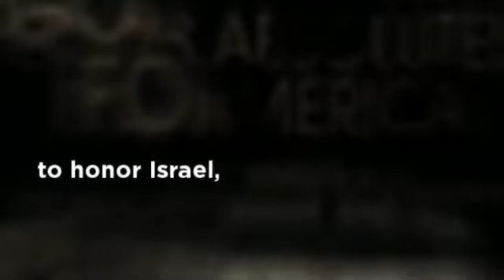God's Absolutes for America by Clarence Mast, MD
Master Plan to Impeach Obama and Restore America.